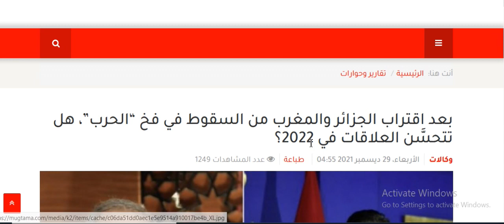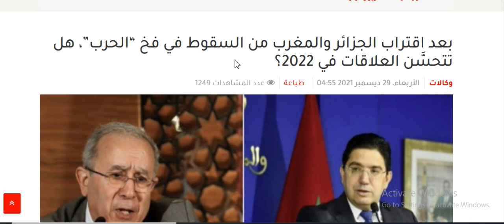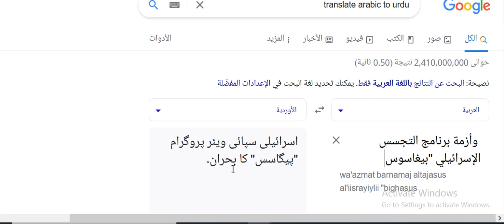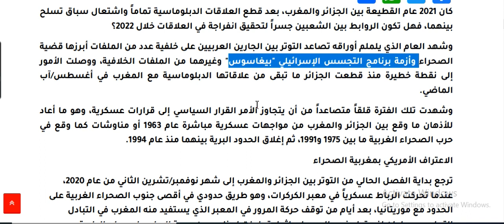Arabic language.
Asslamu Alaikum !

Hazrat!

Taqreer bayanat
Taqreer bayan
Taqreer vidio
Ilm ki fazilat aur hasil karne ka tariqa
Rasheed Rajasthani
Rasheed nadvi
Islahi bayan
Islahi bayanat
Motivational vidio
Abdur Rashid
Abdul Rashid
Rashid miftahi
Rasheed
Rashid
Tarbiyat
Darsequran
Dars e Quran
Darse hadees

Rasheed nadvi
Islahi bayan
Islahi bayanat
Motivational vidio
Abdur Rashid
Abdul Rashid
Rashid miftahi
Rasheed
Rashid
Tarbiyat
Darsequran
Dars e Quran
Darse hadees